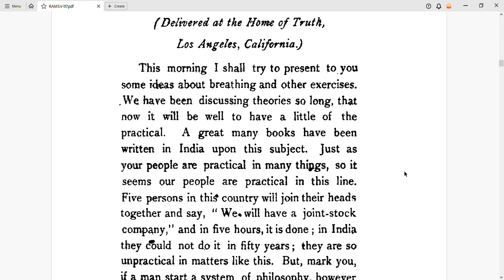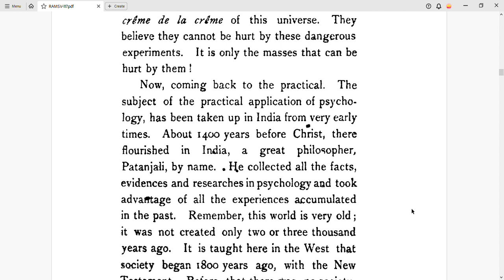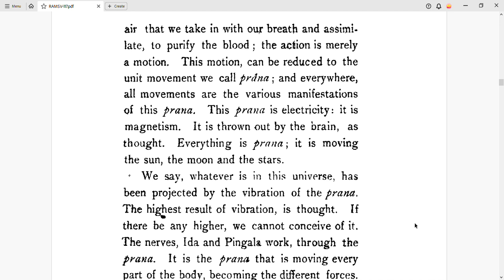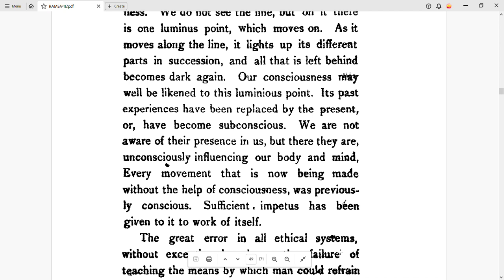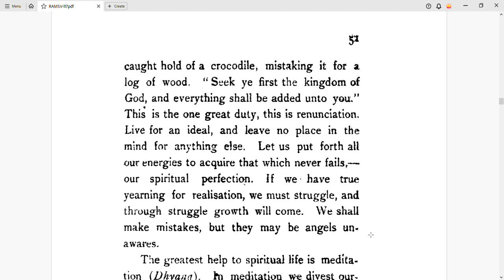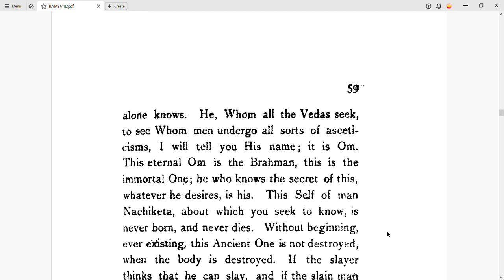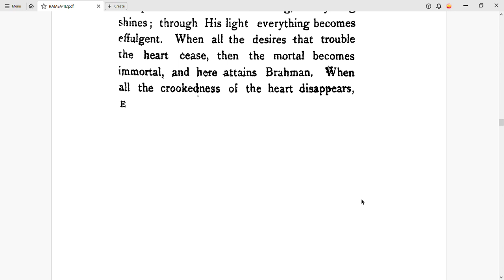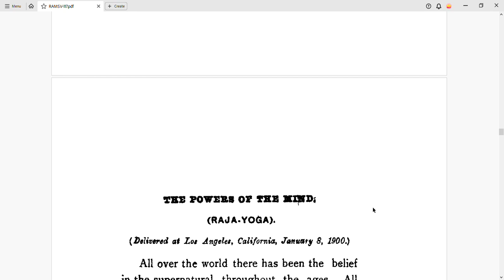Swami Vivekananda's Discourse On Spirituality Delivered At Home Of Truth, Los Angeles, California